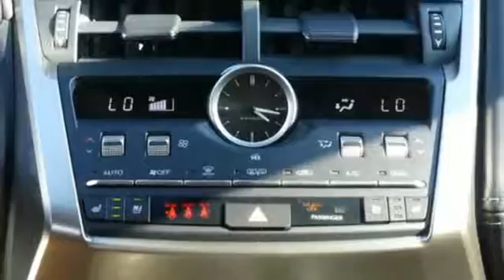New 2019 Lexus NX Chantilly Dale City VA DC, MD NXK2128340 - SOLD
Year: 2019
Make: Lexus
Model: NX
Trim: NX 300 FWD
Engine: L Cyl.
Color: 4X2
Interior: EA43
Stock #: NXK2128340
VIN: JTJYARBZ9K2128340

Address:
13909 Lee Jackson Memorial Hwy